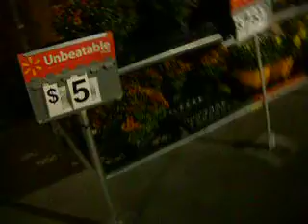TONGANz AT ST.GEORGE WAL-MART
101509 at wal mart in sorry st.gee! goofin around as always! ahaha.